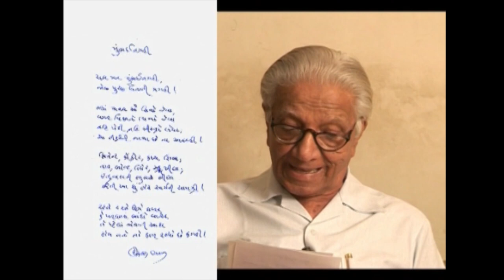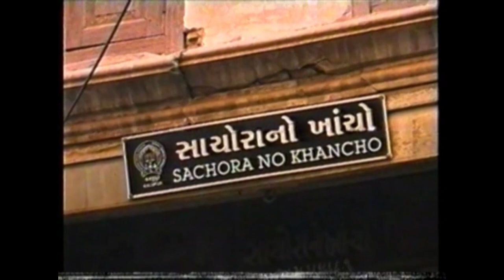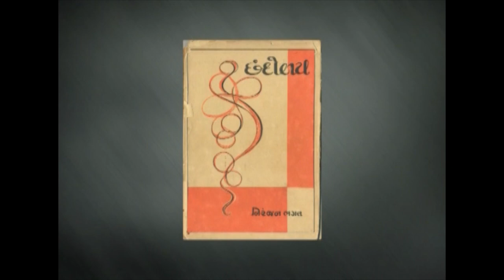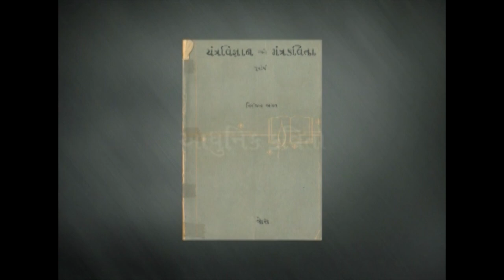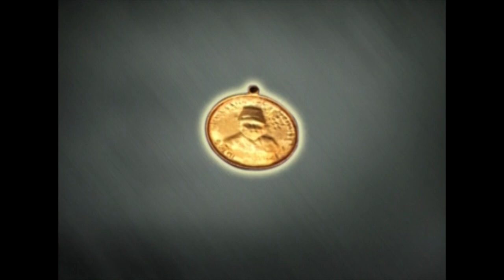NIRANJAN BHAGAT GUJARATI SAHITYA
NIranjan Bhagat( 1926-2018) was a veteran poet,critic of Gujarati Literature.